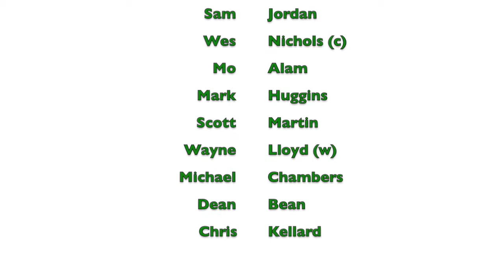Ben Lewis Best XI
Ben Lewis picks his best ever Windsor Cricket Club XI